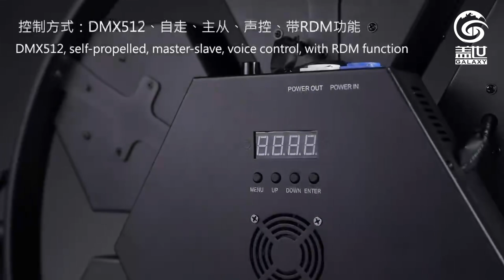Led Retro Stage Light Halogen Light Creative Concert LED Portman Lights For Event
Model Name: CZ-P1
Voltage: AC100-240V,50/60Hz
LED: warm white LED 60W*7
Dimmer: 0-100% electronic adjustment,
Strobe: 1-25HZ, Support mechanical strobe and adjustable speed strobe effect
Reflector color: Silver, golden, rust red(selected)
Powercon: IN/OUT
Control mod: MX512, mater/slave, auto run
Channel: 1/6/7CH
IP rate: IP20
Packing size: 1040*290*900MM
NW:18KG